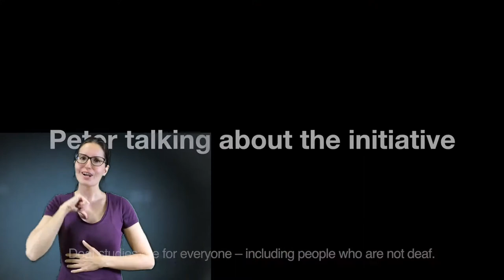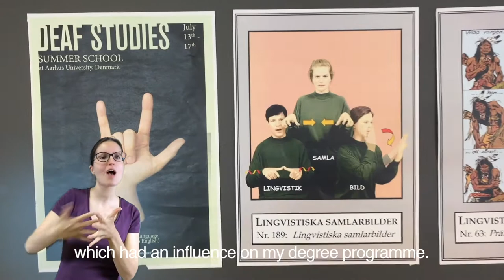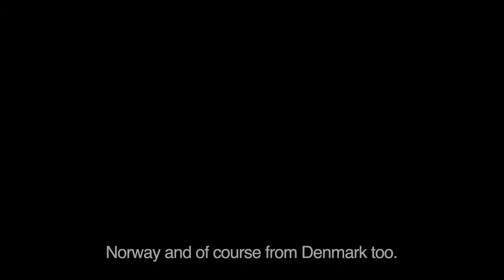Associate Professor Peter Bakker wins award for his work for the deaf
For the past three years, deaf and hearing students from all over the world have been able to attend an international summer school at Aarhus University which is conducted in sign language. The man behind the summer school is Peter Bakker, an associate professor of linguistics, and the Danish Deaf Association has presented him with an award in recognition of his achievements. In this video, he explains the personal and professional intentions on which his initiative is based.